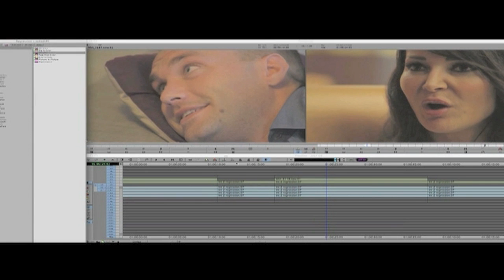MICHAEL HUTCHINSON 2013 SHOWREEL